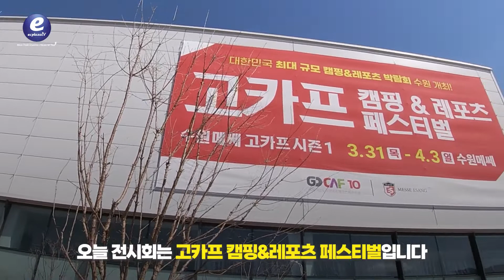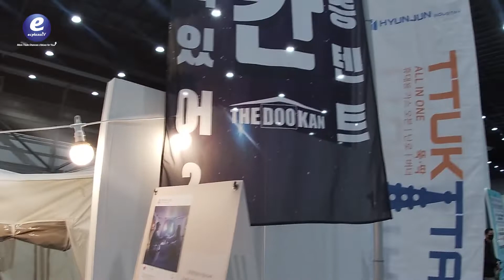GOCAF_고카프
오늘 이씨플라자TV는 대규모 캠핑박람회 고카프시즌1에 다녀왔습니다.
캠핑시즌에 맞춰 많은 분들이 찾아주셨습니다.
생동감 넘치는 전시회 현장 함께하시죠 ^^

- 행사명 : 2022 고카프 시즌1 국제아웃도어캠핑&레포츠페스티벌
- 기간  : 2022년 3월 31일(목) – 4월 3일(일), 4일간
- 참가기업 : 112개사 570부스
- 참관객 : 16,182명
- 장소 : 수원메쎄  (수원역)
- 주최 : (주)메쎄이상